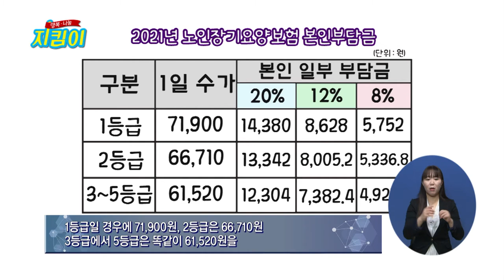[행복나눔지킴이 69회] 한국노인복지중앙회 권태엽 회장